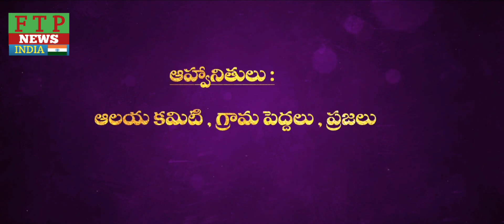తుమ్మికపల్లి గ్రామంలో శ్రీశ్రీశ్రీ నూకాంబిక అమ్మవారి విగ్రహ ప్రతిష్ట మహోత్సవం ఫిబ్రవరి 5న ప్రారంభం